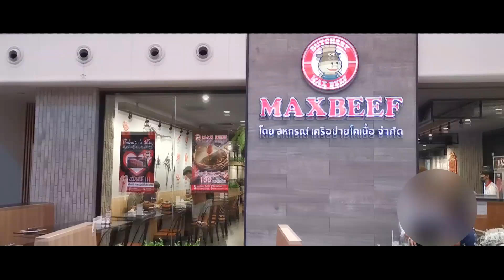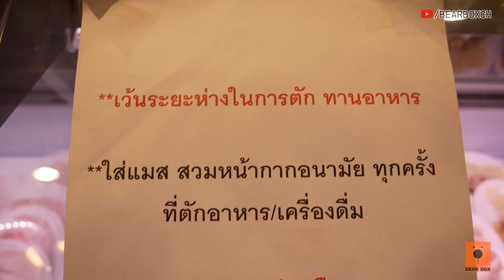Max Beef บุฟเฟ่ต์เนื้อที่สายเนื้อต้องลอง เนื้อไทยดีดีเกรดพรีเมียม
ร้านเนื้อย่างบุฟเฟ่ต์เกรดพรีเมียมจากสหกรณ์เครือข่ายเนื้อ ที่สายเนื้อไม่ควรพลาด
บุฟเฟต์มีอยู่3ราคาให้เลือกทาน แล้วแต่ความชอบ
Meat Love Buffet ราคา 389
Premium Buffet ราคา 699+
Super Premium Thai-Wagyu Buffet ราคา 1299++
รีฟิลน้ำคนละ 39 บาท
สาขาที่รีวิวคือที่ ชั้น4 ซีคอนสแควร์ ศรีนครินทร์ หน้าโซนโรงหนังเมเจอร์
ให้เวลาทาน 100 นาที

โดยส่วนตัวคิดว่าราคาประหยัดสุดก็คุ้มค่ามากๆ ถ้าไม่เน้นซีฟู๊ด สเต็กเนื้อ หรือ เนื้อไทย-วากิว
ทางร้านยังมีอีกหลายสาขาสามารถเช็คได้ที่ FB: Maxbeef Buffet

เพื่อเป็นกำลังใจ อย่าลืมกดไลก์ กดแชร์ กดติดตามให้ช่องเราด้วยนะครับ